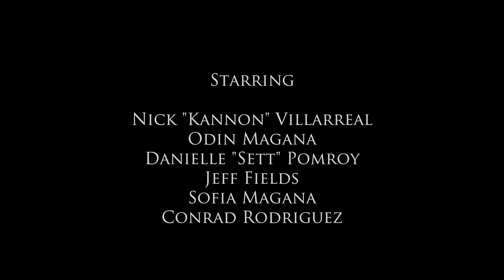ADAM'S MASK l SHORT FILM l FULL (RATED-R)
Winner of the 48 hour film festival in Phoenix and FIRST choice entry for the Phoenix Film Festival 2018.

Winners of:
-BEST PICTURE
-BEST DIRECTOR
-BEST CINEMATOGRAPHY
-BEST SOUND DESIGN
-BEST MOVIE POSTER